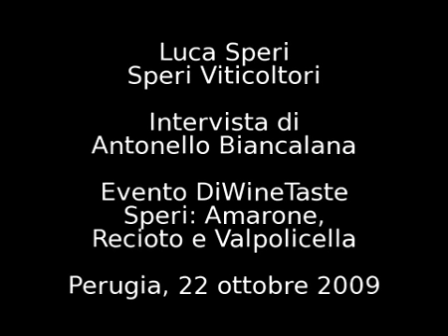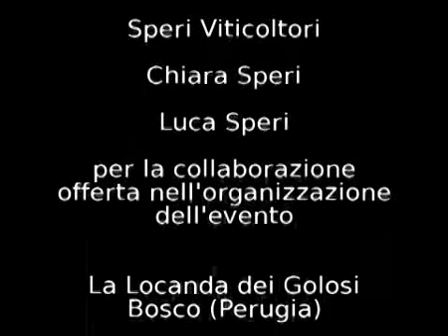Intervista a Luca Speri della cantina Speri Viticoltori di Pedemonte, Valpolicella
Antonello Biancalana intervista Luca Speri, rappresentante della quinta generazione di Speri Viticoltori. Una panoramica sui vini della Valpolicella, Amarone e Recioto.